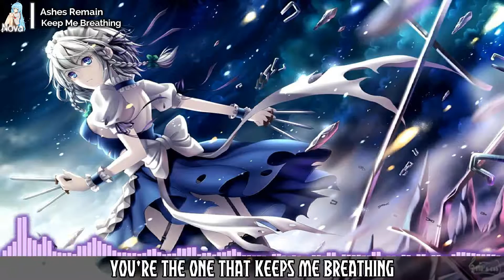Nightcore - Keep Me Breathing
Original artist: Ashes Remain
Lyrics in the video, enjoy :3
Please notice the links below ~

Programs used:
Audio - Audacity
Video - Filmora
Visual effects audio - Sonic Candle

Pic origin: Original Art

I'll remove the video as soon as possible.